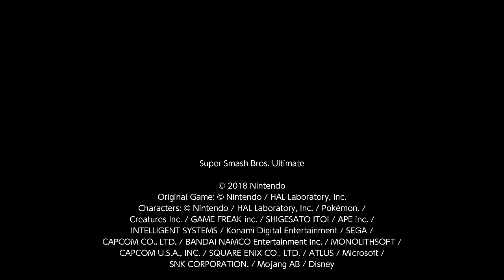Super Smash Bros. Ultimate For Fun Battle Arenas #6836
YoshSuper59

This match was in Toonie's Arena, Kingmjs is Kirby, GG Boiz is Sonic, I am Pikachu and Marty is Pit.